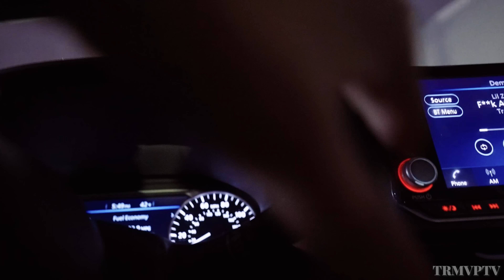Inside The Trenches Of Baltimore ￼ | DMV Hood Vlog | OTR Chaz, Roddy Racks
This segment of the Chanel is a series called “Signed to the Streetz”. What we do on signed to the streets is a venture into various aspects of life. Providing the audience with a closer look and more immersive experience of various videos. Content could range from Behind the scenes with popular artists, Hood vlogs/tours, interviews, video
productions, and many more.